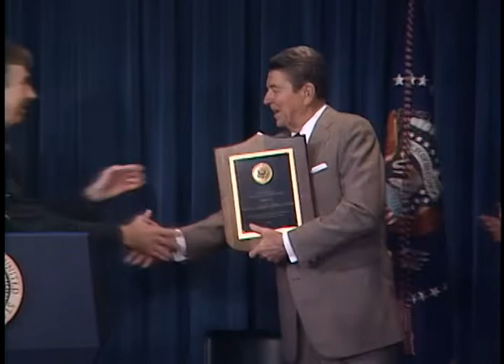President Reagan's Remarks on the President's Child Safety Partnership Report on November 5, 1987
Full Title: President Reagan's Remarks on Receiving the Child Safety Partnership Report then Awards are presented in Room 450 OEOB on November 5, 1 987

Access Restriction(s):Unrestricted
Use Restriction(s):Unrestricted